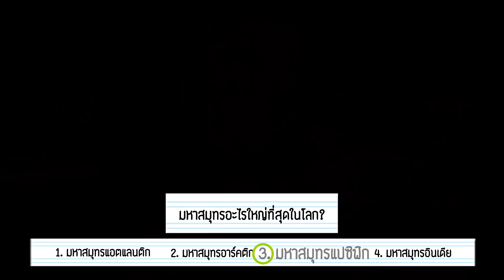ทดสอบความรู้น้องในออฟฟิศ ใครตอบถูกรับเค้กสุดหรูไปกินนนนน!!